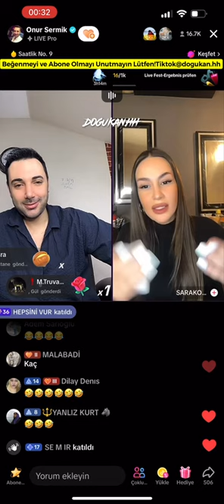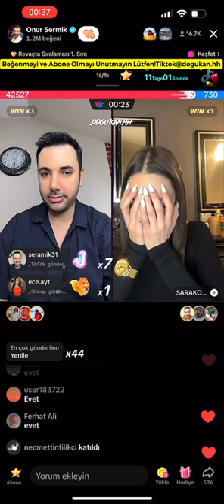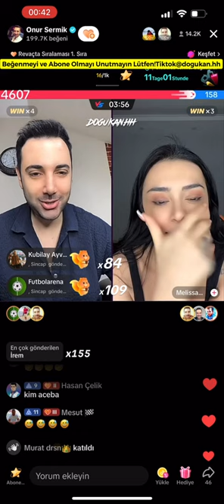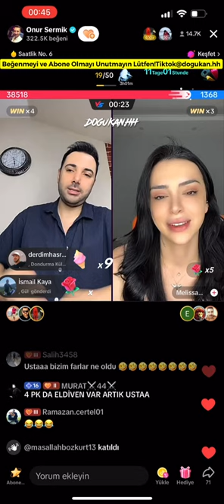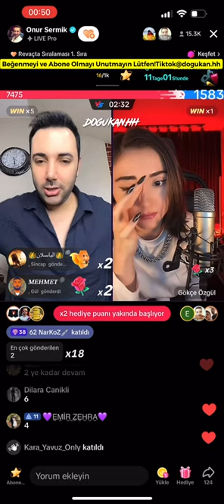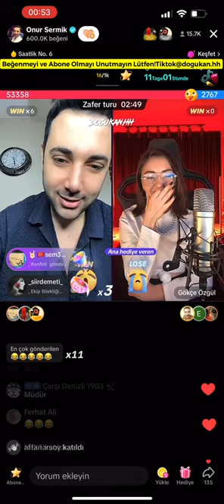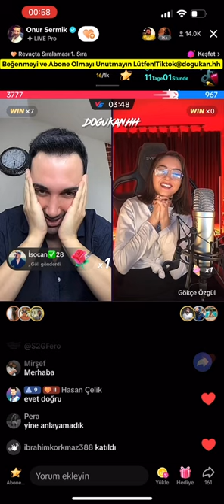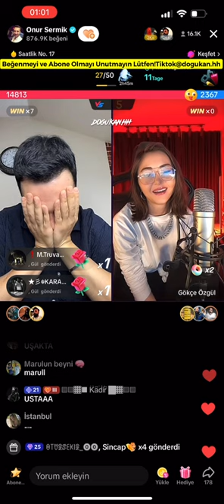🔴 Onur Sermik 25.12.2023 (Part 2/3) Tiktok Canlı Yayın